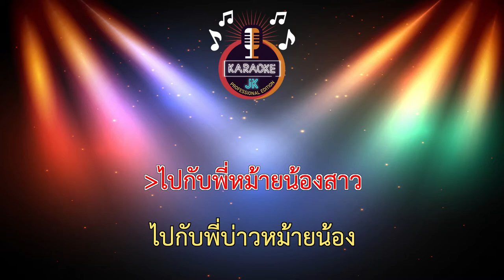พันธุ์เดียวกัน (145-Em) - โอ พารา feat.พงศ์ วงพัทลุง 【 Cover By คาราโอเกะดนตรีสด 】